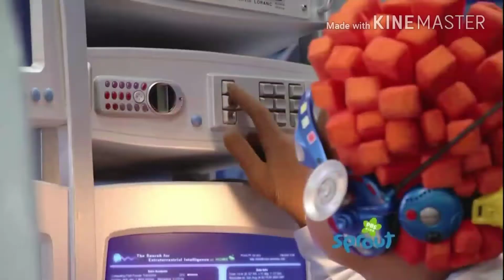Top 10 LazyTown Songs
I told you to send help didn't i